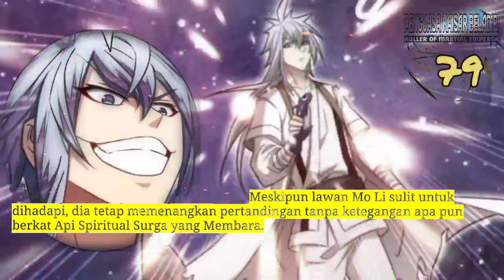Penguasa kaisar Beladiri season 79